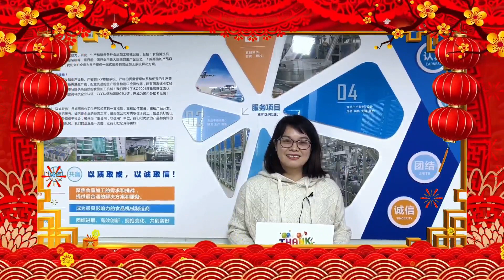IKE Wish You Happy New Year 2023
Hello, everyone.
Although we met many difficulties in the past few years, we go throught it well with your surport. It is hard for me to find a word to express my appeciate and thanks to all of you.
thank you so much for your suport .
I am so pride with you .
in the pass 28 years ,we always think how to do things better for you .
in the commimg years ,i hope we can work together and win together .